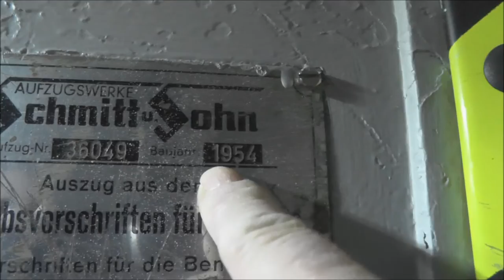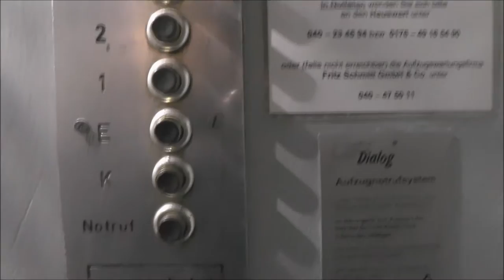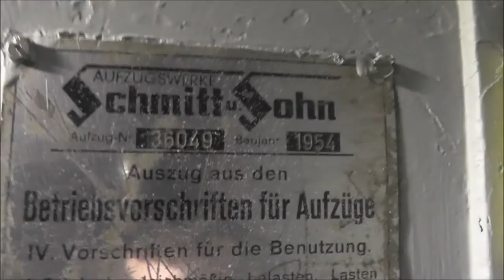1954 Schmitt & Sohn Freight elevator @ Hammaburg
Manufacturer - Tillverkare: Schmitt & Sohn
Serial Number - Tillverkningsnummer:
Floors - Våningar: _ =

Location - Address: Hammaburg, Hamburg GERMANY- TYSKLAND
Date of recording - Inspelningsdatum: with Panasonic HC-V720 & RØDE Stereo Videomic Pro